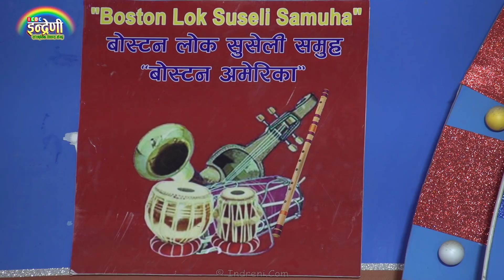जापानबाट आएका नारायण कंडेलले प्रदेशीका बिलौना पौख्दै कृष्णासँग सबैलाई रुहाउने दोहोरी गाए ।०८.०१.०७७।